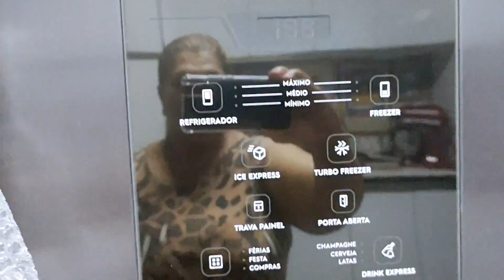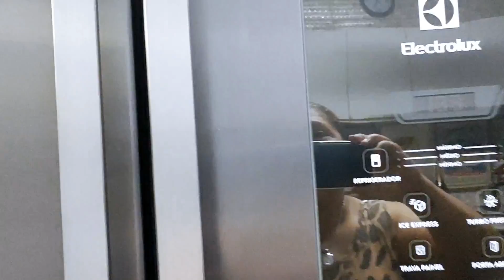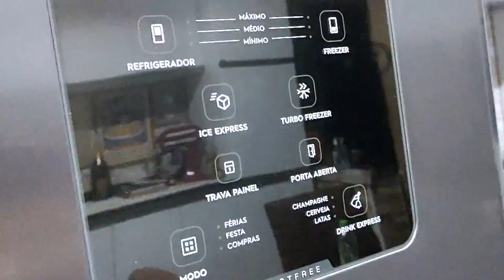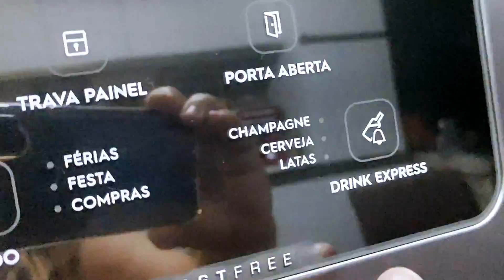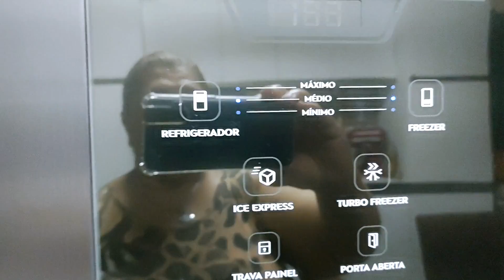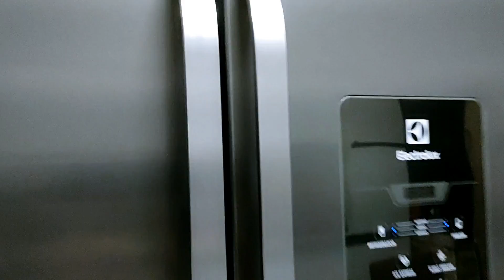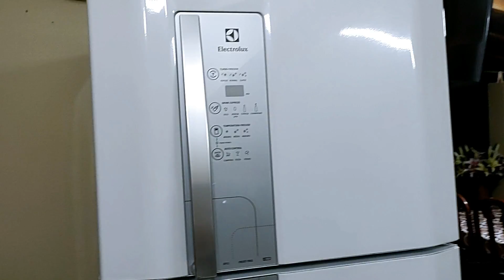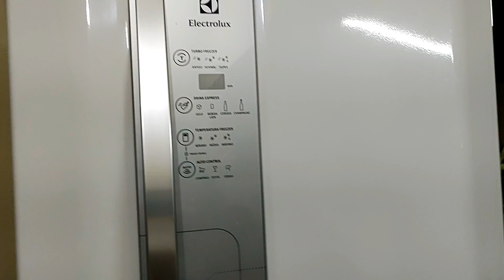COMPREI A GELADEIRA DOS MEUS SONHOS Geladeira Frost Free Electrolux French Door 579 litros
Preserve seus alimentos com muito mais eficiência e economia com a Geladeira / Refrigerador Electrolux French Door. Com designer moderno e funções pensadas para manter seus alimentos fresquinhos por muito mais tempo, ela é a escolha perfeita para sua casa.

Principais Caracteristicas:

- Multidoor super flexível: Diversas opções de configurações para adaptar o refrigerador as suas necessidades.
- Prateleira Fast Adapt: prateleiras retráteis que possibilitam organizar itens de diferentes tamanhos e formatos.
- Drink Express: Resfria garrafas e latas rapidamente no freezer quando acionado pelo painel.
- Gaveta de frutas e legumes com Hortinatura: Preserva frutas e verduras por até 60% mais tempo que gavetas comuns (resultado aferido em alface crespa, alface lisa e rúcula).
- Ice Twister: Gela a qualquer hora de forma prática e simples.
- Porta ovos (12 unidades): Organização dos ovos com segurança.
- Pés niveladores frontais e rodízios traseiros: Fácil nivelamento e movimentação do produto.
- Frost Free: Não precisa descongelar nunca.

Todas as informações divulgadas são de responsabilidade do Fabricante/Fornecedor.
Confira a voltagem selecionada antes de finalizar a compra.
Ficha técnica
Baixar manual de instruções
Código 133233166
Código de barras 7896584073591, 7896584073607
Marca Electrolux
Tipos de geladeira French Door
Capacidade Total de Armazenamento 579
Capacidade do Refrigerador (em litros) 391
Capacidade do freezer (em litros) 188
Material/Composição Aço e vidro
Consumo (Kw/h) 75
Potência (w) 100
Cor Inox
Termostato Não
Tipo de Degelo Frost Free
Selo Procel Sim
Eficiência energética A
Recursos/Compartimentos Gavetas
Funções Gaveta multidispenser
Painel Blue Touch
Controle de temperatura Sim
Número de portas 3
Congelamento rápido Sim
Dreno de degelo Não
Características da porta/tampo Porta inox e laterias pintadas
Rodízios Sim
Voltagem 110V ou 220V (não é bivolt)
Conteúdo da embalagem 1 Refrigerador e manual
Dimensões aproximadas do produto c/ pés niveladores - cm (AxLxP) 190x83,5x79,5cm
Peso aproximado do produto (Kg) 115cm
Garantia do fornecedor 12 Meses
Modelo DM84X
Referência do modelo DM84X
Fornecedor Electrolux
SAC 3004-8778 Capitais e demais regiões Metropolitanas ou 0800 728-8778 demais regiões